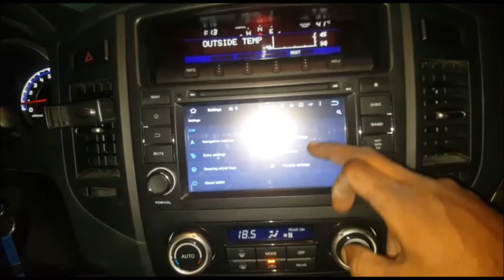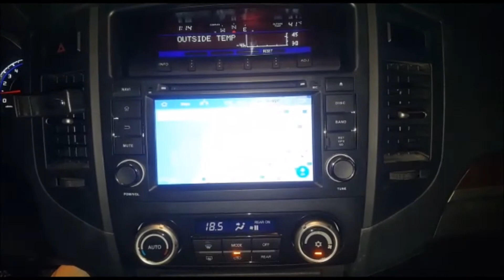𝗔𝗨𝗗𝗜𝗢𝗗𝗜𝗥𝗘𝗖𝗧.𝗮𝗲™ | MITSUBISHI PAJERO | 2010 | ANDROID SAT NAV STEREO CAM INSTALL | 1072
AUDIODIRECT.ae yet again puts a smile on the newest member of our In Car Entertainment Family member!

The Pajero vehicles come with either a factory basic or Rockford Fosgate system. However if you have the latter upgraded stereo with the subwoofer you have to ensure you buy the specific system for your car. Alot of customers buy stereos that once fitted don't work and it's down to the canbus system that's different on the two types of factory units.

Save yourself the headache and give us a call! Simply send us a message via Facebook, Call us or WhatsApp us anytime on 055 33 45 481 and remember to 'Like' & 'Share' our page so we can spread the joy!